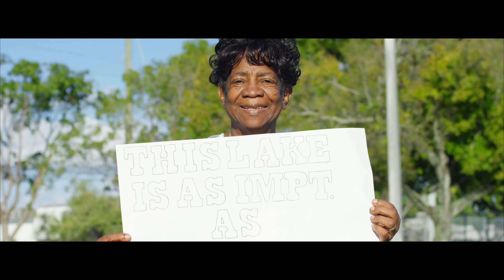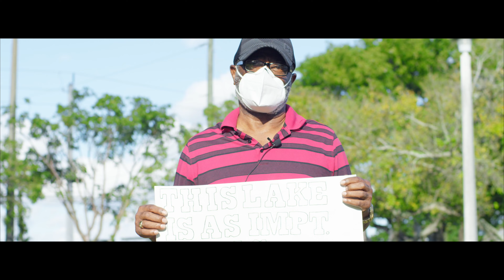Lake Aire Community| Documentary| Filling in The Lake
Residents are left with no choice but to fight against City officials! This documentary explores the fight between residents and city officials who want to dig up a already known contaminated lake. Many residents are afraid that once the city digs up the lake the contamination would worsen and effect the health of all the elderly in the surrounding area. This lake has been the cause of many residents getting cancer and dying off. The city is now trying to pull efforts and build a condominium over the lake but residents dont think the city is considering what they already know to be a disaster.